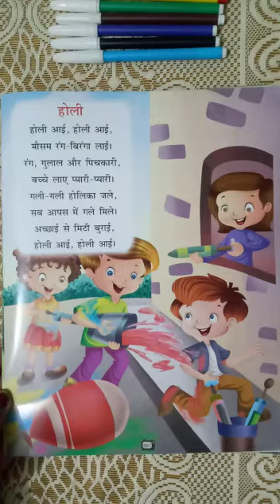Hindi Rhyme - होली (UKG) | KIDZ MILLENNIUM SCHOOL, ROORKEE